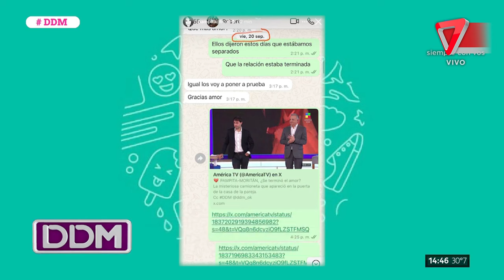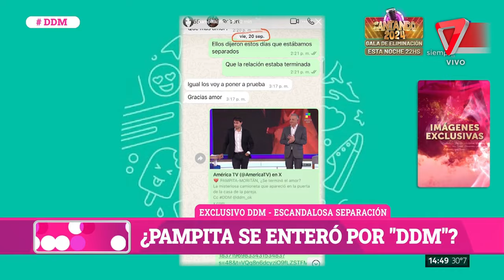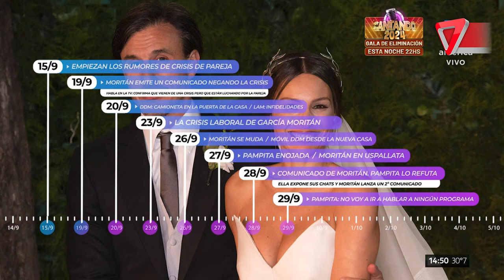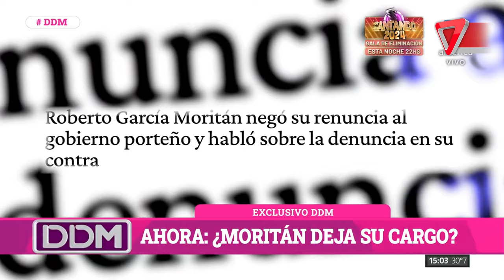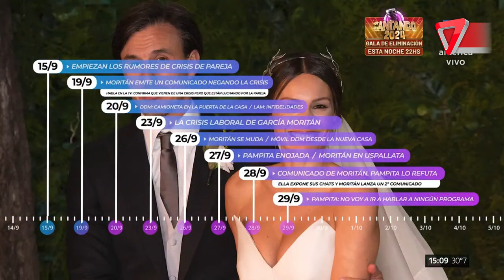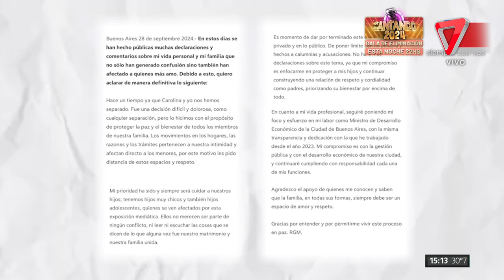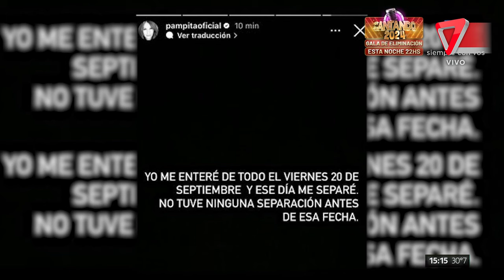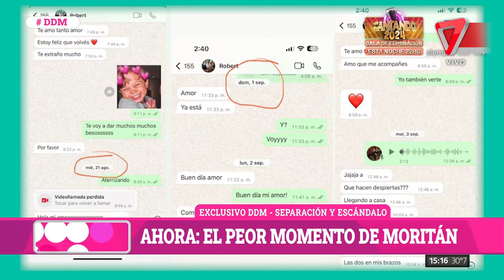😱 ¡Paso a paso! La separación de Pampita y Roberto García Moritán en medio de rumores explosivos